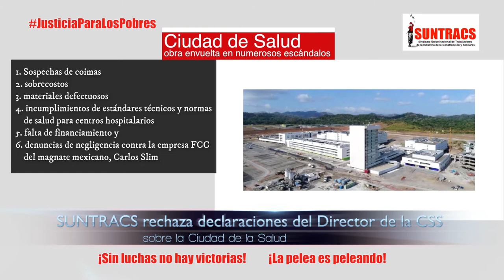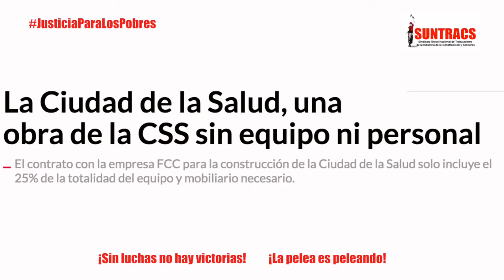Boletin Informativo 27 de Junio 2018 SUNTRACS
Boletín Informativo del SUNTRACS
27 de Junio 2018

SUNTRACS rechaza declaraciones del Director de
la Caja de Seguro Social sobre la Ciudad de la Salud

La lucha continúa